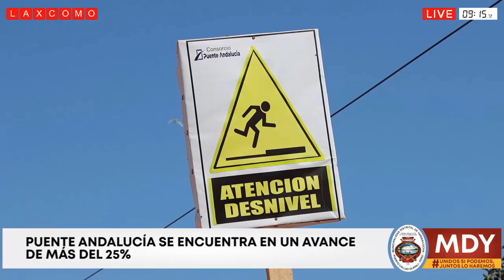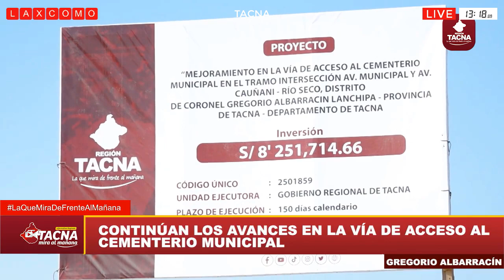Ampliación del Muelle Sur del Terminal Portuario del Callao en 62%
CALLAO: Ampliación del Muelle Sur del Terminal Portuario del Callao en 62%.
GERENCIA REGIONAL DE CUSCO: Carretera Departamental De Ccarhuayo.
MUNICIPALIDAD PROVINCIAL DE LA MAR: Renovación de sistemas de abastecimiento de agua y saneamiento en el anexo de Putacca y Uchpacunca.
GOBIERNO REGIONAL DE MOQUEGUA: habilitan los servicios básicos en el albergue de Sirahuaya.
MUNICIPALIDAD DISTRITAL DE YARINACOCHA: puente Andalucía en 25%.
MUNICIPALIDAD DE ICA: protección solar en la instituciones educativas san luis Gonzaga.
GOBIERNO REGIONAL DE TACNA: mejoramiento de la vía de acceso al Cementerio Municipal en el tramo intersección Avenida Municipal y Avenida Cauñani – Rio Seco, en el Distrito Gregorio Albarracín Lanchipa.